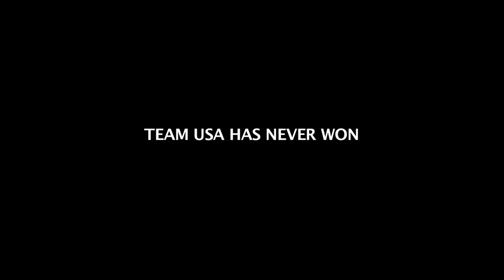Chasing Gold Trailer. SUP movie of the year 2016.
Team USA's SUP and Paddleboarding historic run at the ISA SUP and Paddleboarding World Championships.  Directed by Brent Deal @eyedealpictures.